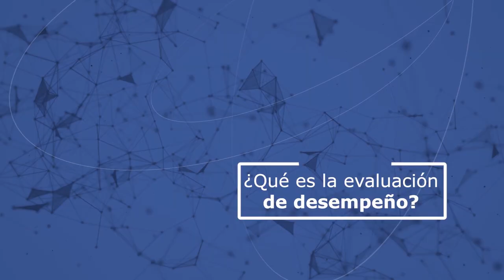¿Qué es la evaluación de desempeño?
Sistemas de planificación de evaluación y desempeño
-Evaluación de desempeño